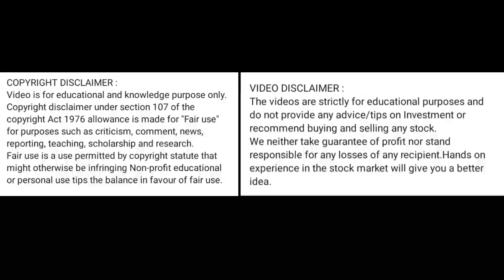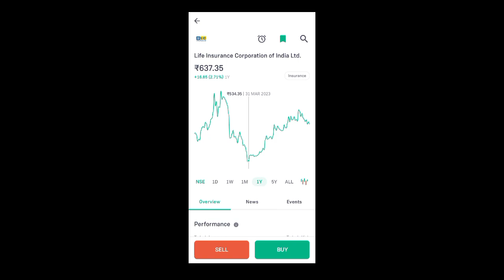lic share price today l lic share latest news today l lic share news today l lic share price